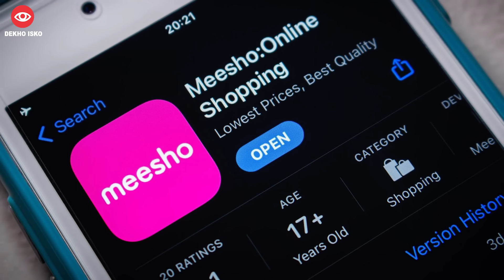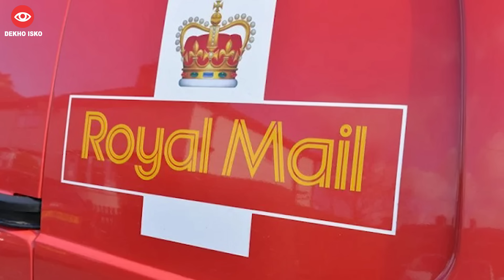Meesho App Founded 52 Lakh Counterfeit Products